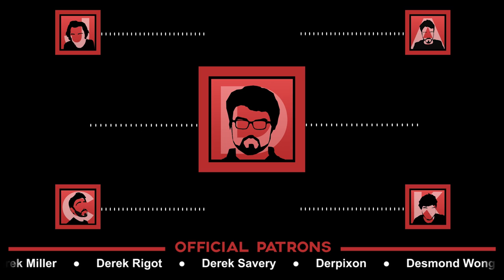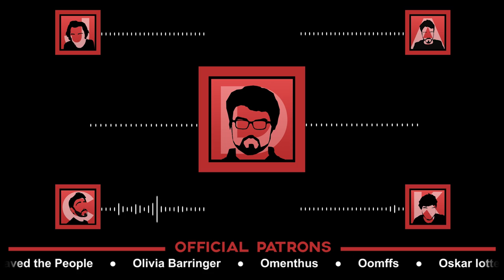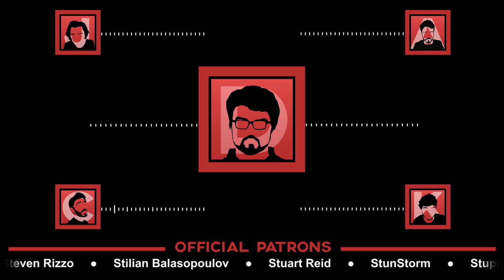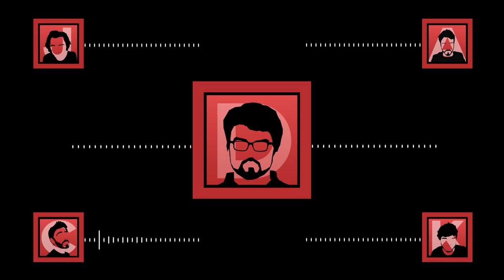The Official Podcast #38 With Dyrus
Five close man friends gather around to talk eSports.